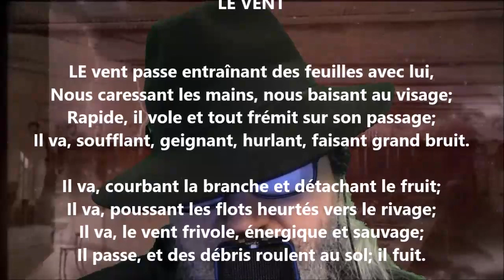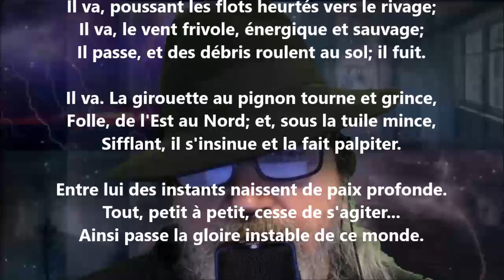Le vent - Albert Lozeau lu par Yvon Jean